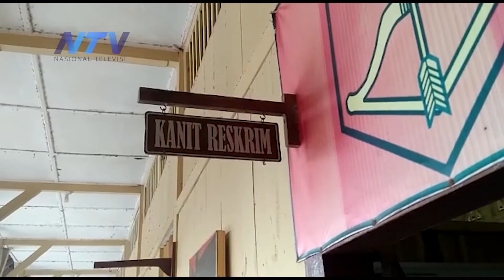REMAJA PENGANGGURAN NEKAT EDARKAN PIL KOPLO